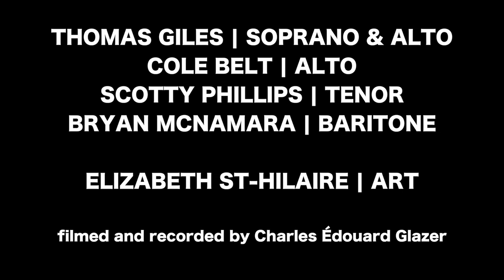Singularity Sax Quartet Trailer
The Singularity Saxophone Quartet played a great concert at Timucua in January 2018.